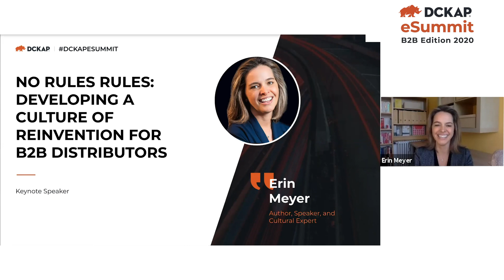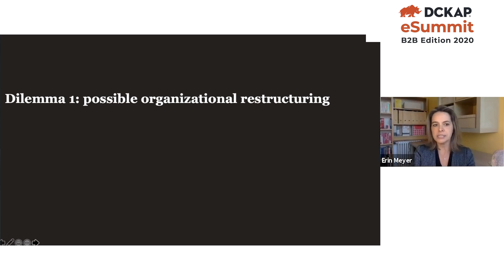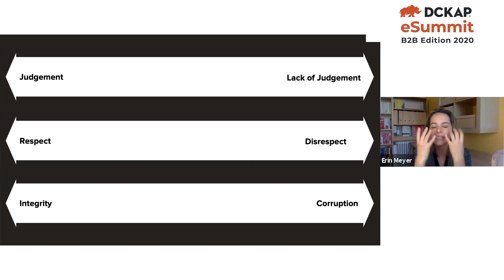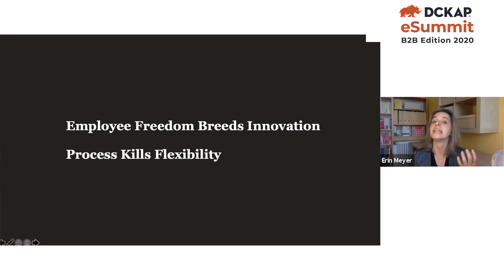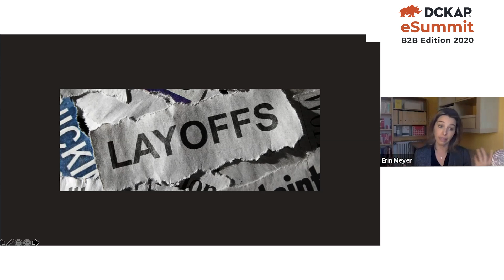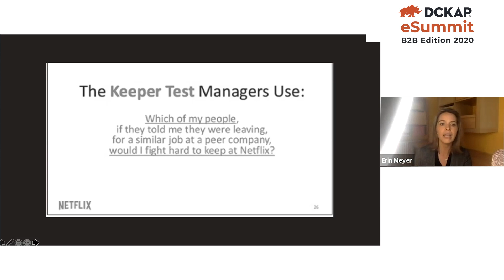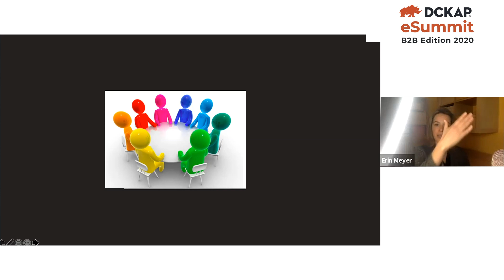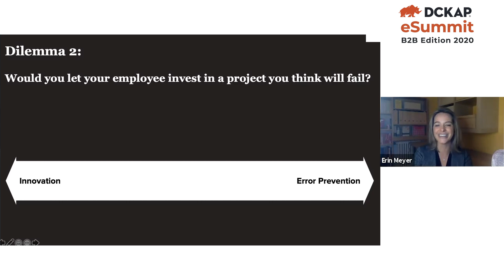NO RULES RULES: Developing A Culture Of Reinvention For B2B Distributors | Erin Meyer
DCKAP eSummit B2B Edition 2020 | November 10, 2020

Erin Meyer is the author of The Culture Map: Breaking Through the Invisible Boundaries of Global Business and co-author with Reed Hastings of No Rules Rules: Netflix and the Culture of Reinvention. She is also a professor at INSEAD, one of the world’s leading international business schools.

Explore how you can develop a culture of reinvention for your B2B business, especially if you are in the distribution sector. Unlock strategies for restructuring your organization and learn how to leverage employee freedom to achieve innovation and increase in talent density.